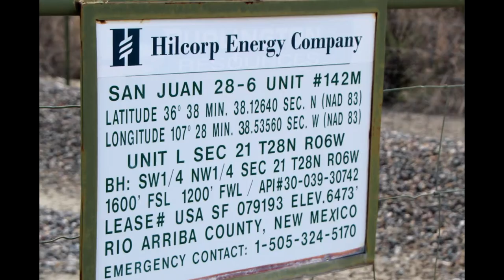Hilcorp San Juan 28-6 Unit 142M & 142P, Rio Arriba County, NM (May 2021)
Hilcorp
San Juan 28-6 Unit 142M & 142P
Rio Arriba County, NM
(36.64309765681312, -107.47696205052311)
Filmed 5/28/2021